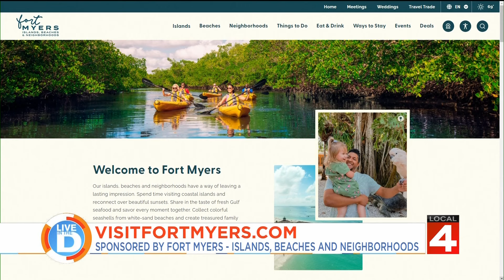Fort Myers Destination on "Live in The D"